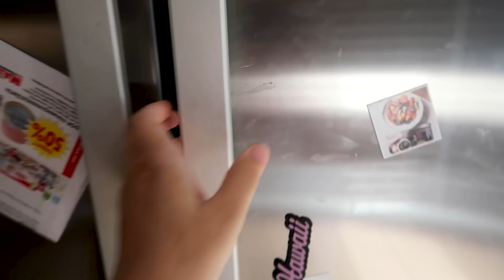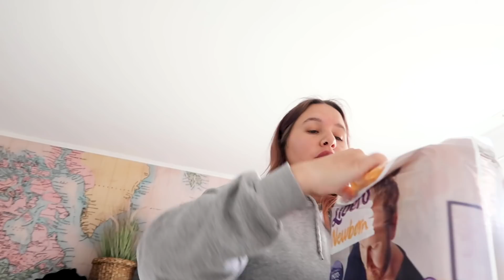UPDATE! Min bebis är 1 månad! - Fia Anderberg efter förlossningen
I samarbete med Libero. I dagens vlogg får vi följa med Fia första gången hon är själv med Ingrid.